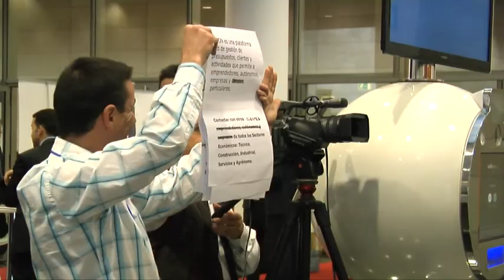Marca, posicionamiento e internacionalización online. Conferencia en foro EmprendeRioja.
Rompiendo barreras: cómo posicionar tu marca internacionalmente a través de internet.
¿Qué particularidad tiene el marketing online internacional?. La internacionalización es un concepto muy amplio y mi particular visión es que sin el apoyo online es un proceso que no aprovecha todas las oportunidades. @COMIINTON
Mi agradecimiento a Cámara de Comercio de La Rioja por invitarme al evento y también a la organización del Foro Rioja Emprende. Enhorabuena por la excelente jornada.
Agradecimiento especial a mis compañeros de LOGROPOLIS por el excelente reportaje fotográfico y por esta pieza de video. Un fuerte abrazo.